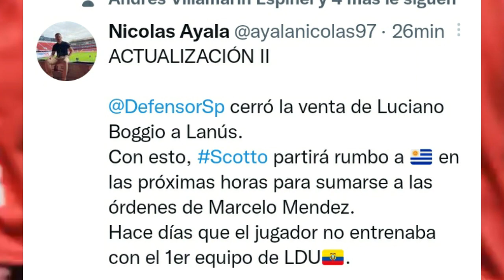SANTIAGO SCOTTO se va de LIGA DE QUITO y sera jugador de DEFENSOR SPORTING!!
Defensor Sporting al parecer cerro la incorporacion de Santiago Scotto jugador no importante y que no tenia minutos en LIGA DE QUITO.